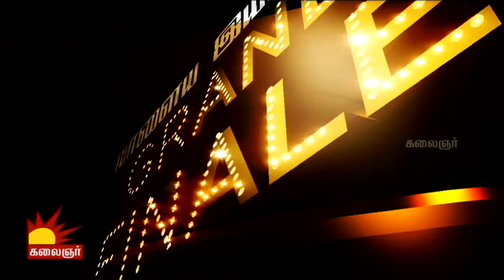Naalaiya Iyakkunar Grand Finale | Best Director & Best Film | Kalaignar TV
K. Balachander & Shankar, the most eminent directors of South Indian cinema, share their words of advice of upcoming film makers in Naalaiya Iyakkunar Season 1 Grand Finale.

Best film of the Season 1: Tabla Vasitha Kazhuthai - a short film by Sengotai Mohan
Best Director of the Season 1: Tie between Karthik Subburaj & M. Balaji

About Naalaiya Iyakkunar:

Naalaiya Iyakkunar is a great platform for budding directors and other technicians showcase their talents to a global audience. 5 best entries are screened with one film screened everyday. By the end of the week,  veteran directors from Kollywood are invited to choose the best, who is in limelight to take his/her film making dreams forward...

Season 1 Judges: Prathap Pothen, Madhan (film writer)